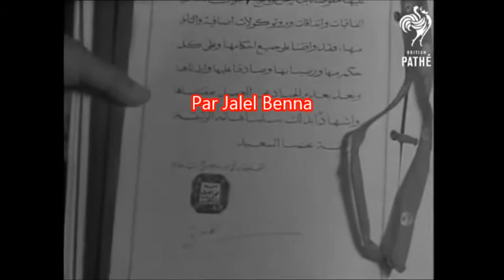Signature de l'acte de l'indépendance 3 juin 1955 par S.A Lamine Bey - Par Jalel Benna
Signature de l'acte de l'indépendance 3 juin 1955 par S.A Lamine Bey